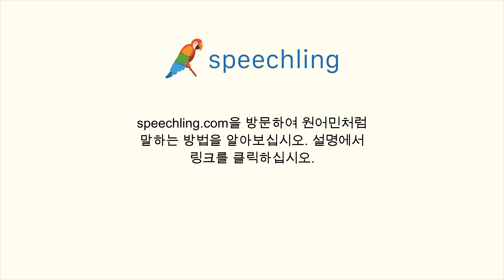스페인어로 "영향을 미치다" 말하는 법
남자 목소리 :
Afectar

여성 목소리 :
Afectar

남성 음성 번역 :
영향을 미치다

여성 음성 번역 :
영향을 미치다